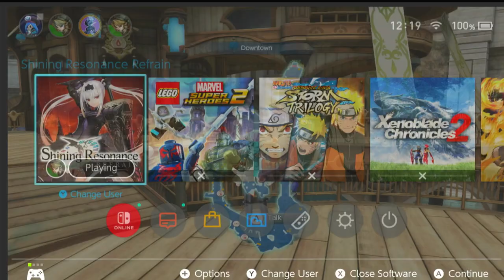shining resonance part 3